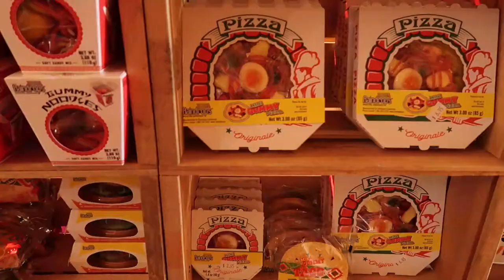Leavenworth Parking Lot Camping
We’re Jerry and Diana. Early this summer, we took out our Ford Ranger for a truck camping trip to Leavenworth, Washington. We explored the town and spent our first night sleeping in the truck in a parking lot. And who is Jerry talking to?